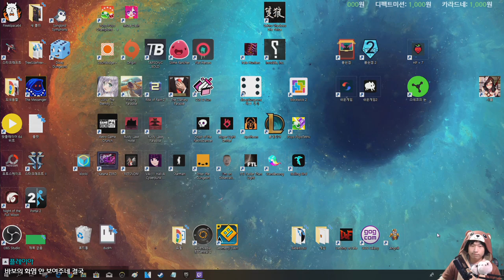ep2 마녀 무작위 주문 {Dicey Dungeons} {다이시 던전}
클리어는 19:33 부터